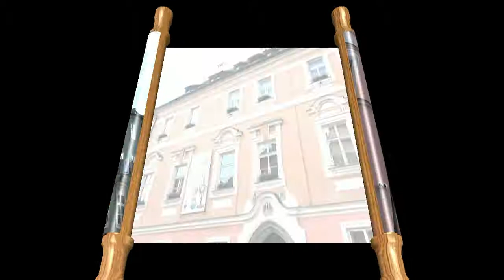ZUŠ OPEN MUZEUM